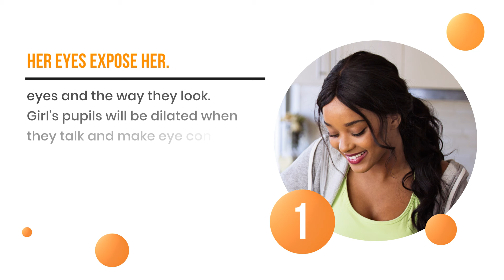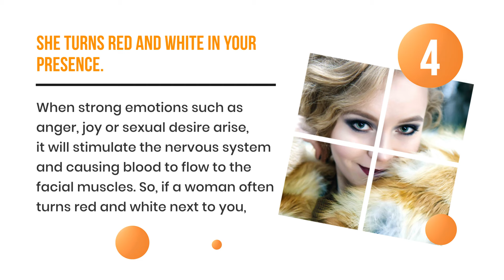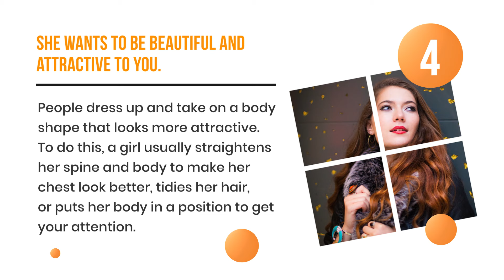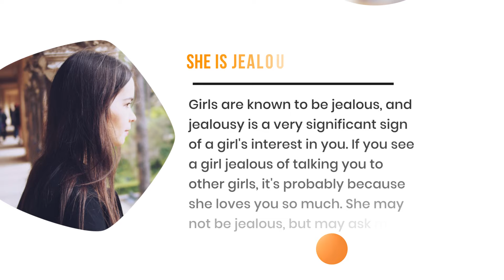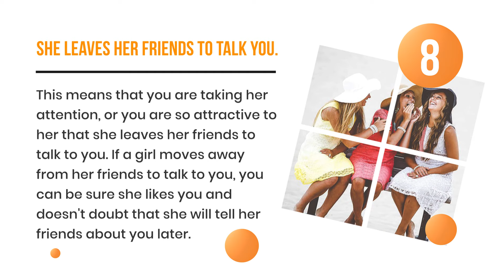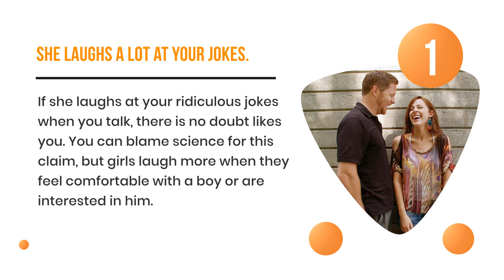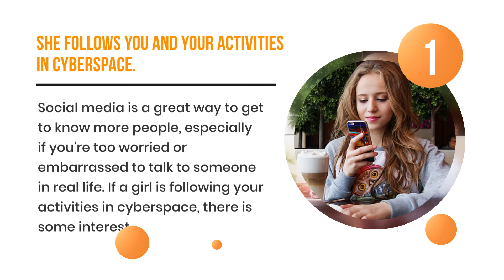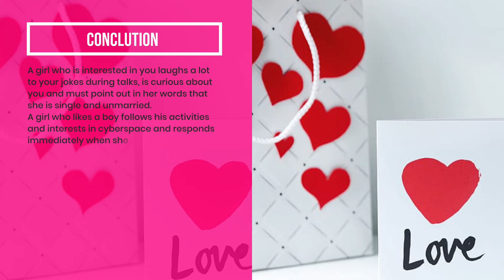18 signs a girl likes you | how to know if a girl likes you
18 signs a girl likes you | how to know if a girl likes you

signs a girl likes you , how to tell if a girl likes you , signs she likes you , signs a girl likes you over text

Do you ever get frustrated when making a move on a woman because you never know if it’s the right time or not?
How much easier would it be to score endless dates with high-quality girls if they outright TOLD us when they like us?
Truth is women DO tell us… all the time…
… but sometimes the signs are so subtle we miss them!

In this video you will find out 18 signs a Girl Likes You But is Trying Not to Show, It will excite you all the way, sings a girl likes you over text,

Timestamps:
00:00 - Signs of an in love girl
01:25 - Behavioral signs of a girl interested in you
03:57 - Verbal signs of a girls likes you
10:20 - Signs of a girl's love for a boy in cyberspace -
12:28 - Conclusion
Inspired by
How To Know If She Likes You (11 Signs A Girl Gives When She's Into You)
SIGNS SHE LIKES YOU MORE THAN A FRIEND 😍 How to Know if a Girl Likes you!
Also watch from Rinha Channel:

About Channel
Lifestyle, Motivation, Relationship, Success
Our mission is to present you information on videos about Lifestyle, Motivation, Relationship, Success to help you with success in life and a better life.
We respect all of you and your comments, we will be so happy to hear from you. We want to make Rinha Youtube Channel to be a community to help each other.